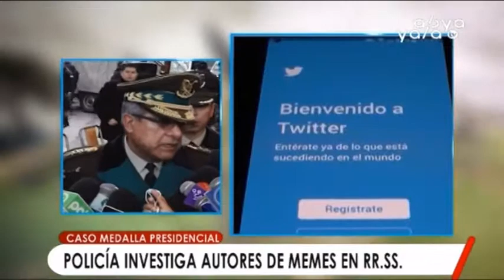Identifican a tres oficiales militares que buscaban confrontar a la Policía y FFAA